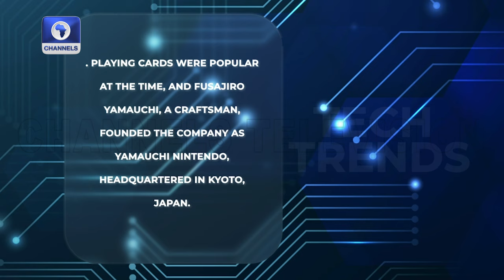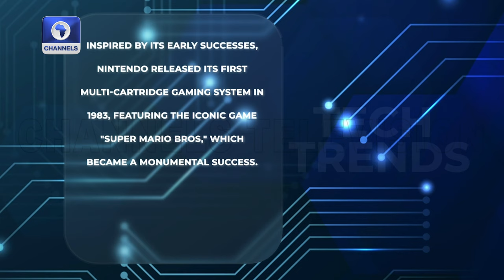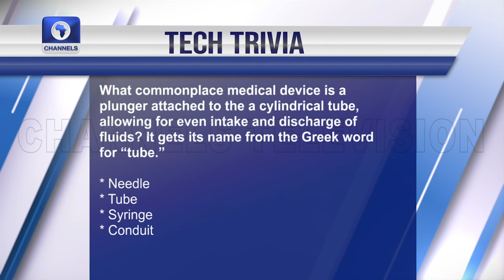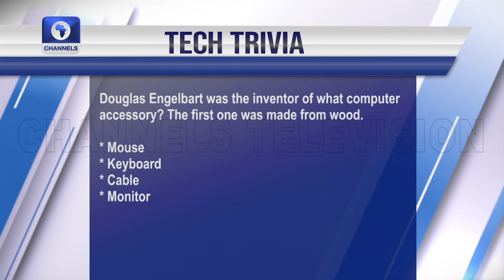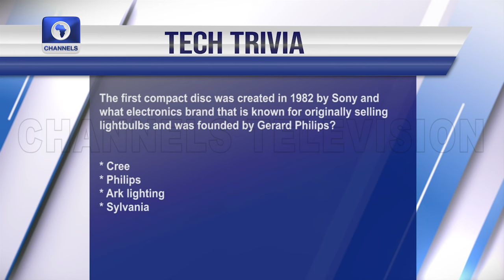RevUp Women Initiative, Nigerian Female Engineer Challenges Gender Stereotypes | Tech Trend